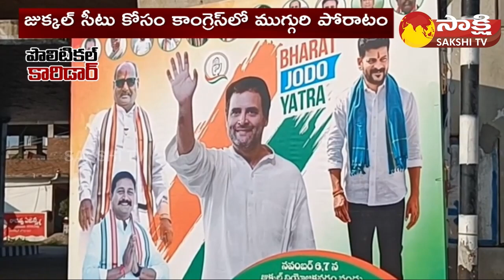Political Corridor: Political Situation In Jukkal | Congress | Nizamabad District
Political Corridor: Political Situation In Jukkal | Congress | Nizamabad District | @Sakshi TV